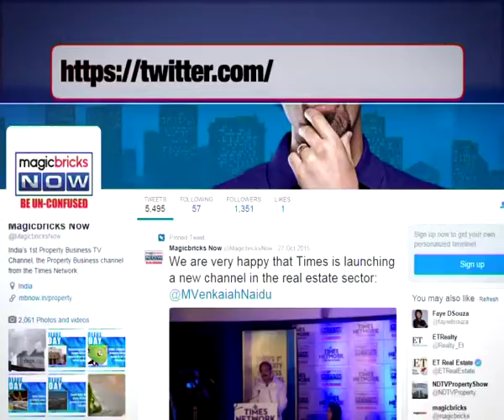Congress leaders meet physio’s grieving family in Mumbai - The News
11 days after the gruesome crime, Mumbai police are still to make any breakthrough in the rape and murder case of a 24-year old physiotherapist. The cops have now started rounding up history sheeters in the area. Police officials will now investigate history sheeters within 3 km vicinity. Till now, the police had already questioned 400 people including victim’s friend, colleague and family.